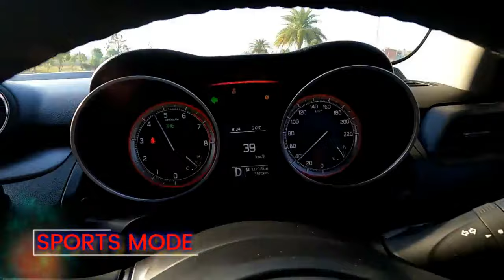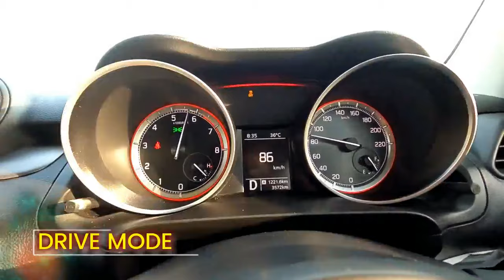Chaudhary Ammar Adv ki swift 2022 GLX CVT ka user review | Plus Points | Minus Points | Faisla Apka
On Road Price Details

Manufacturer= Suzuki
Model= Swift
Version= GLX CVT
Ex-Factory Price= PKR 3,298,000

With Holding Charges

With Holding Tax Filer= 25000
With Holding Tax Non Filer= 50000

Ex-Showroom Price

Payorder Price Filer= PKR 3,323,000
Payorder Price Non Filer= PKR 3,348,000

Punjab Govt. Charges

Token Tax= PKR 300
Income Tax Filer= PKR 290 (Non-Filer: PKR 832)
Registration Fee= PKR 65,960
Professional Tax= PKR 200
Registration Document Price= PKR 530
Number Plate Charges= PKR 1,500

Price

Total Price Filer= PKR 3,391,780
Total Price Non Filer= PKR 3,417,322

Dimensions
The car is 3845mm Long, 1735mm Wide and 1520mm High. Meanwhile, the Ground Clearance is 160mm.

Engine
The company is offering 1.2L DOHC VVT engine with 81hp and 113Nm of Torque. The base variant comes with 5-Speed Manual Transmission, while top two variants will have CVT.

Furthermore, all three variants are Front Wheel Drive (FWD), while top two have Sports Driving Mode.

Exterior of Suzuki Swift 2022
The GL (Manual) and GL (CVT) have Halogen Multi Reflector Headlamps, while GLX has LED Projection with Auto Headlight feature. The DRLs in first variants are mounted on front bumper, while top one has integrated LED ones. Also, GLX has Halogen Bulb Fog Lamps, while they are not offered in other variants.

On the side, you will see 16-inch Alloy Wheels in all three variants. However, they are two-tone with polished face in GLX and they are silver colored in other two. Furthermore, Retractable Side Mirrors are only offered in top-of-the-line variant. And all three have Electrically Adjustable Side Mirrors. The Smart Keyless Entry is only offered in top variant.

Interior
The first noticeable feature is Driver Seat Height Adjustment in all three variants. The first two variants have Tilt Steering, while GLX will come with Tilt and Telescopic one. The MID is not offered in GL (Manual) and GL (CVT), which is present in GLX.

Meanwhile, all three have 9-inch Infotainment Touchscreen. The AC in first two are Manual and Auto in top variant. There is option of Push Start in GLX, which is not offered in other two.

Safety Features in Suzuki Swift 2022
The top of the line variant has 6 airbags against 2 in remaining ones. All three have ABS + EBD, Immobilizer and Electric Stability Program (ESP). Meanwhile, Hill Assist Control (HAC) and Cruise Control are offered in top two variants, and lastly only top of the line variant has Parking Sensors.